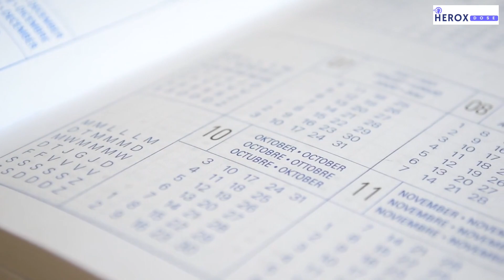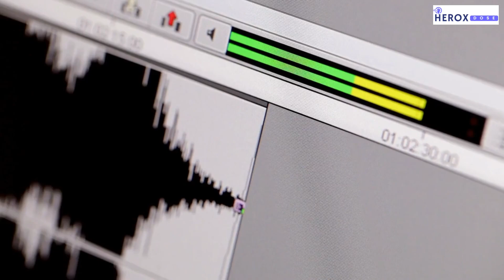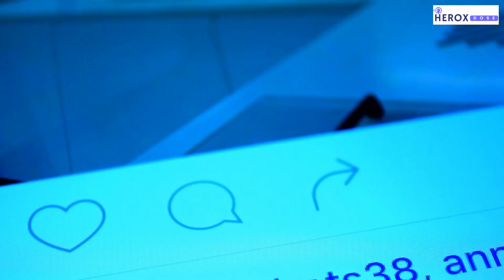INFJ: How to Date an INFJ - The Ultimate Guide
Welcome to another episode on your favorite channel, Herox Dose.
Where we delve deeper into the intriguing world of personality types.
Our focus today is How to Date an INFJ - The Ultimate Guide."

INFJ is the rarest of the Myers-Briggs personality types.
Considered a paradox by many,
INFJs are private yet personable,
sensitive yet strong…
 and if you're considering dating one,
you are in for an experience filled with depth, sincerity, and love."

But how exactly do you approach these mysterious individuals?
 Today, we'll give you an ultimate guide."

Step 1: Understanding the INFJ.
INFJs look for depth in connections. They are thoughtful, creative, and empathetic and are often termed 'Advocates'."

Step 2: Understanding The Challenges.
INFJs can be shy at first, needing time to open up.
They also intensely value honesty,
and any breach of trust is deeply hurtful."

Step 3: Tips to Date an INFJ.
Be genuine,
 be patient,
and show them that you respect their values.
Your attentiveness to their needs
and feelings will form a connection that an INFJ craves."

Remember, INFJs take a while to open up.
So, don’t rush the process,
 instead, enjoy the steady unveiling of their complex nature."

INFJs prefer clear conversation over hints and obscure talks.
 They appreciate when you're open about your feelings and intentions."

Step 4: All about Dates.
Rather than a loud, crowded place,
INFJs prefer a quiet, intimate setting
where you can engage in deep conversation."

Final tip: loyalty.
INFJs are fiercely committed.
If you respect their trust and show them consistency,
they will likely form a strong, unwavering bond with you."

Remember, dating an INFJ can be a truly
an enriching experience filled with depth,
love, and emotional connection.
These steps will serve as a general guide but always remember,
every INFJ is unique,
 and it's essential to embrace, cherish
 and evolve with their individuality."

"That concludes today’s episode on
'How to Date an INFJ -The Ultimate Guide.
We hope you found value in our discussion.